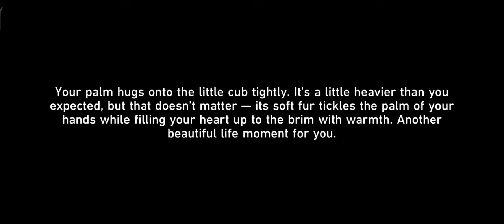Some achievements you might've missed Honkai: Star Rail 2.0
Honkai: Star Rail 2.0 Hidden Achievement